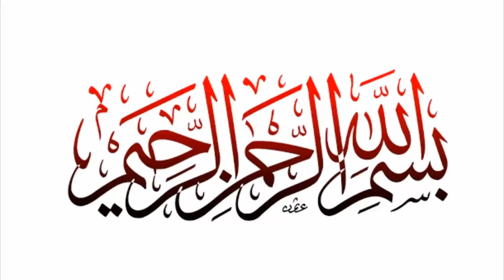CHICKEN CHILLI-GARLIC NOODLES || HOW TO MAKE CHILLI GARLIC NOODLES BY SPICE MIX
INGREDIENTS:

227gm Egg noodles
200 gm chicken
8 dried round chillies
6-7 garlic cloves
Salt to taste
1/4 cup oil
Chilli garlic paste (prepared)
1/2 cup chilli-garlic sauce
2 tbsp soy sauce
2 tbsp chilli sauce
1 tsp garlic powder
1 tsp paprika powder
1 tsp black pepper
1/3 cup julienne tomatoes
1/3 cup julienne capsicum
1/4 tsp dried rosemary
1 tsp lemon juice
Water for boiling pasta